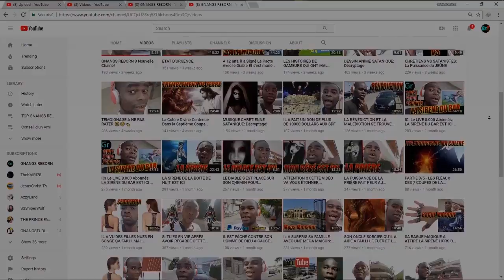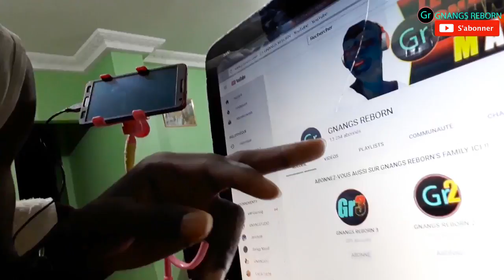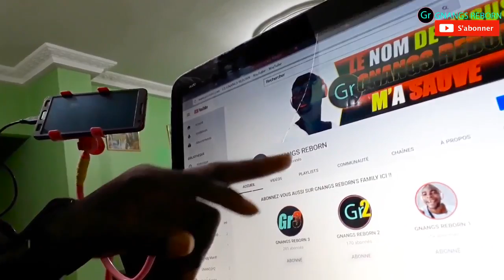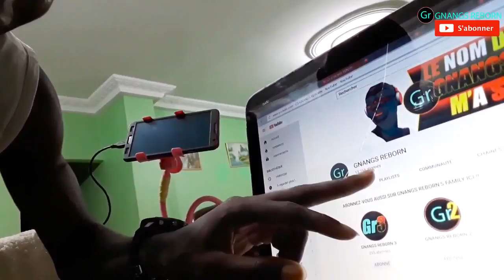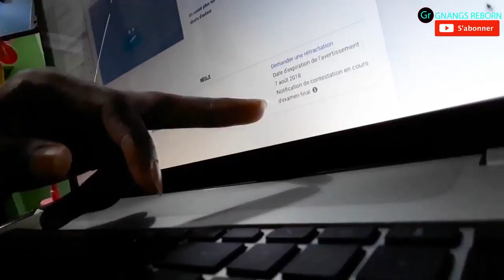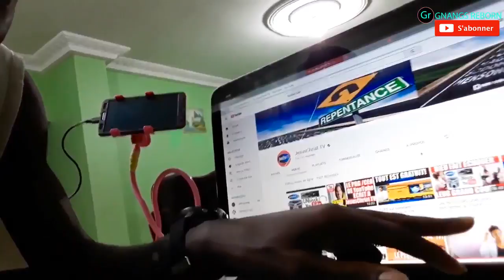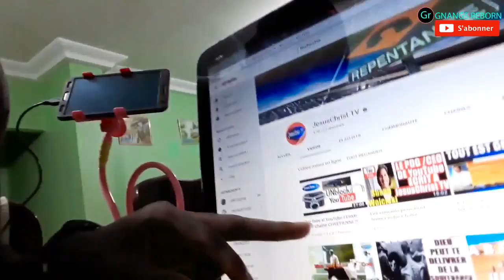La Chaîne YouTube de Frère Georges "JesusChrist TV" Restaurée: Ma Réaction